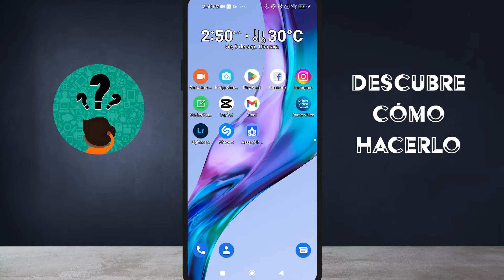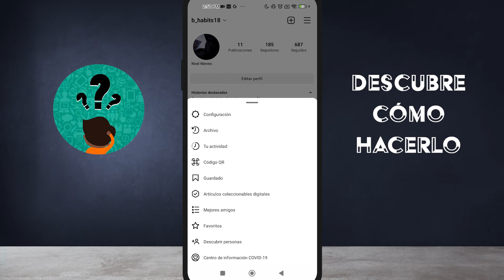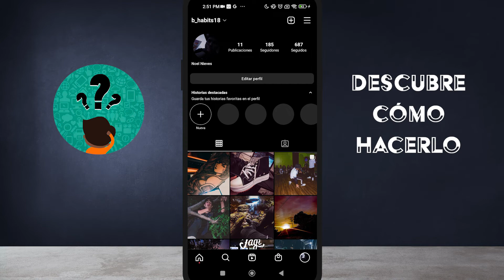Cómo cambiar INSTAGRAM a negro si mi teléfono no tiene modo nocturno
En este video descubre cómo cambiar INSTAGRAM a negro si tu teléfono no tiene modo nocturno. En el Canal Descubre Cómo Hacerlo encontrarás el mejor contenido. ¡No te lo puedes perder!